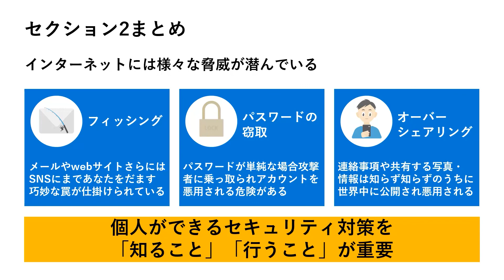【サイバーセキュリティ入門トレーニング】⑧ セクション 2 まとめ｜日本マイクロソフト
日常生活で使える！最新のサイバー脅威から身を守るための対策を伝授

日常生活で PC やスマートフォン、SNS を活用しているものの、細かいセキュリティのことは「よく分からない」、「なんとなく怖い」と感じている方を対象、体系的にセキュリティの基礎を習得できる動画トレーニングをご用意しました。
セキュリティとは何か、という基本的な概念を学ぶ【サイバーセキュリティ入門】と、セキュリティやシステムを管理するために必要な基本的な技術を学ぶ【サイバーセキュリティのためのITリテラシ】の 2 つのテーマに沿った動画トレーニングシリーズを展開します。
最新のサイバー脅威がどのようなものであるかを理解し、自分自身が行える具体的な対策を習得しましょう。

この動画の後は、Microsoft がご提供する包括的なセキュリティソリューションを学習できる、無料オンライントレーニングシリーズ Microsoft Virtual Training Days の【セキュリティ、コンプライアンス、ID の基礎】をぜひ受講ください。受講いただいた方には￥12,500 相当の認定資格試験を無料で受験いただける特典をご用意しています。

【サイバーセキュリティ入門】
セクション 1：サイバーセキュリティを知る
　・サイバー攻撃とは
　・脅威と被害
　・セクション 1 まとめ

セクション 2：最新のサイバー脅威を知る
　・パスワード窃取
　・オーバーシェアリング
　・その他の脅威
　・セクション 2 まとめ

セクション 3：IT ユーザー自身で行える対策を知る
　・認証の仕組みと対策
　・クラウドサービスを利用知るときの対策
　・マルウェア対策
　・継続したサイバーセキュリティへの取組
　・セクション 3 まとめ